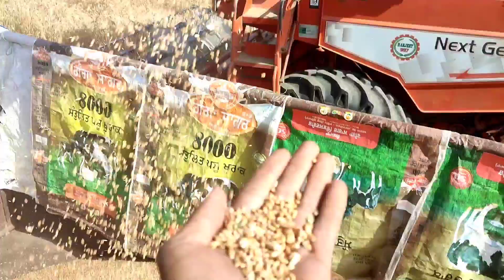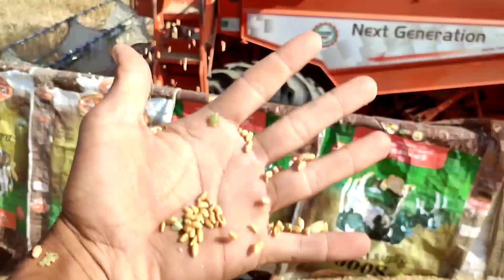ਛਾਅ ਗਈ ਇਹ ਕਿਸਮ ਐਤਕੀ ਝਾੜ ਦੇਖੋ | Dbw, 303-187 Or 222 Yield | agri advice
Queries Solved:
1. wheat new yield
2. dbw 303 yield 2022
3. top yield for wheat crop